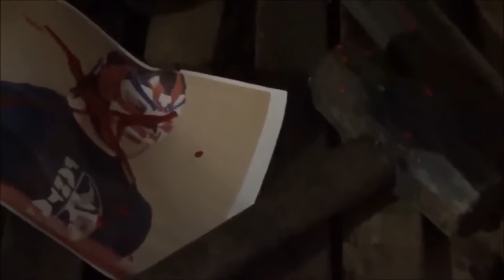Preparations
Preparation is important.